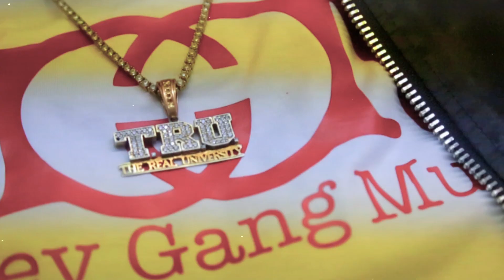GREAZZY ''RUBBIN OFF THE PAINT'' freestyle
WHOOVIEWTV X TRU X MGM presents
follow @WHOOVIEWTV @GREAZZY_ @WILLIE725
MONEY GANG MUSIC / TRU